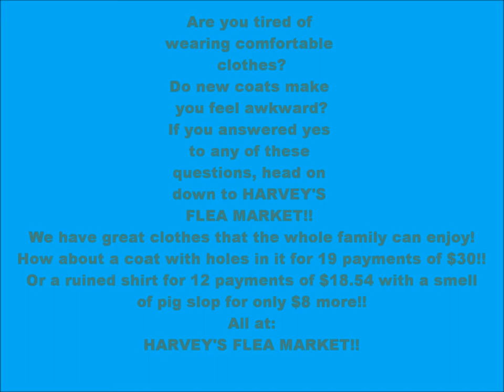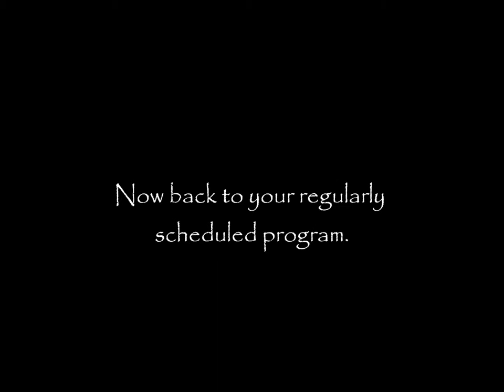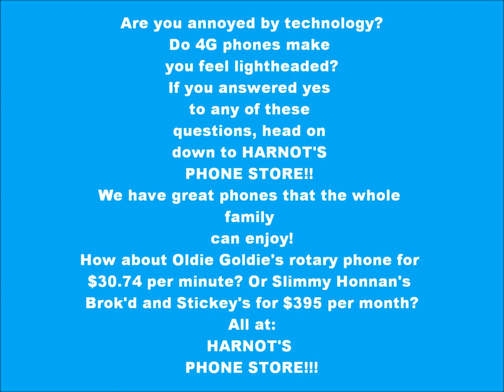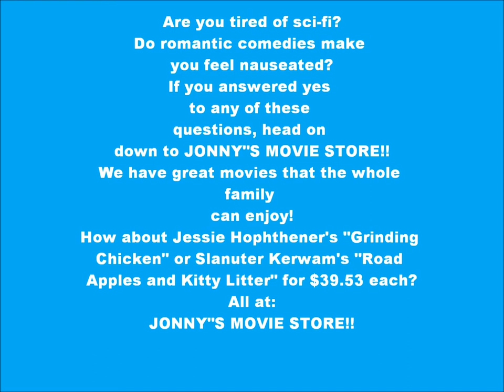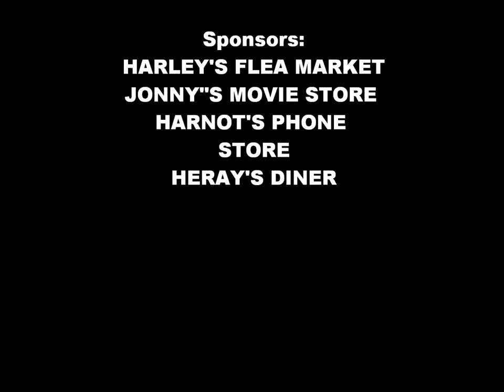RYAN WILLIS VARIETY SHOW!!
This is a little web series made by-you know, you'll just see it in the credits.